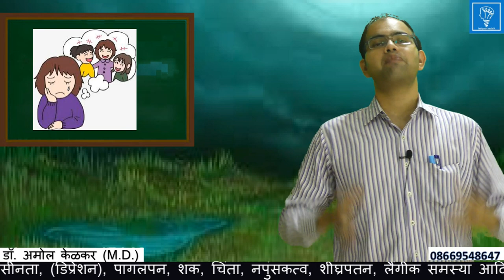chronic fatigue syndrome (Hindi) क्रोनिक थकान सिंड्रोम by Dr. Amol Kelkar (M.D.)